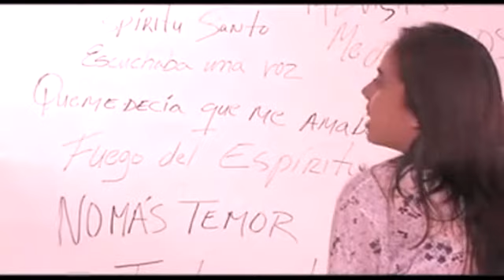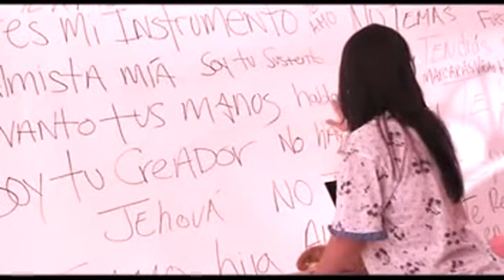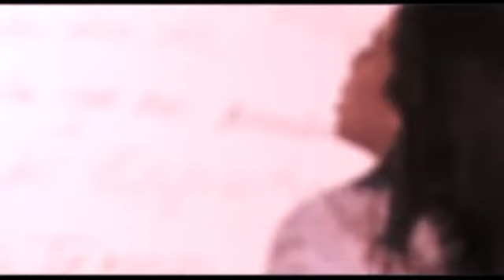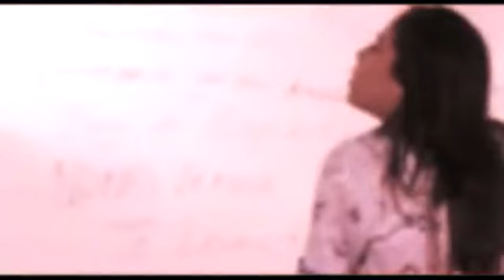Yaritza - Hoy Me Desperte Llorando